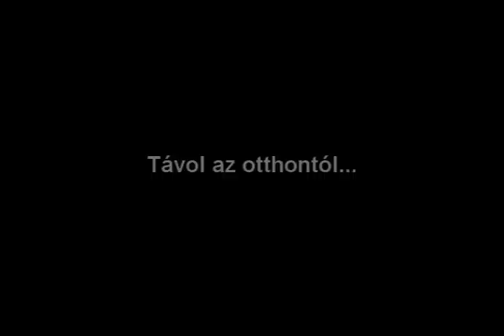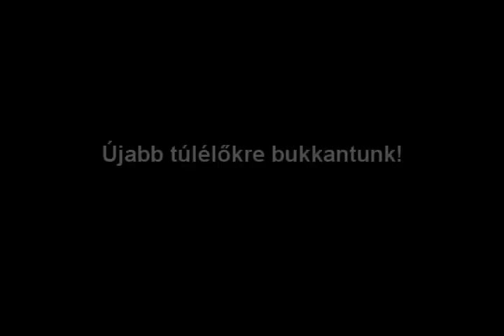Ultimate Survival - Kóspallag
A film két ember reménytelennek tűnő küzdelmét mutatja be. A helyszín Magyarország egy lakatlannak hitt kis települése: Kóspallag. Hőseink a Kopasz-hegyen, távol a civilizáció minden formájától küzdenek meg a természet elemeivel, és próbálnak túlélni. Útjuk során rengeteg megpróbáltatáson mennek keresztül, de végül sikerrel járnak és rátalálnak a túlélők egy kisebb táborára, ami így egy kis reménysugár lehet az újrakezdésre